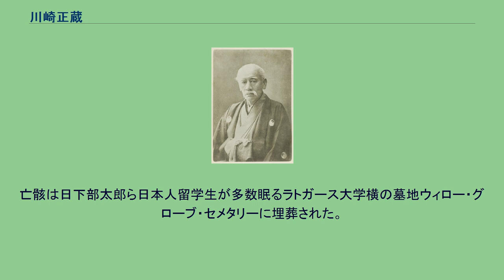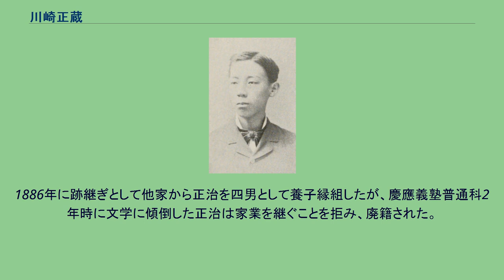川崎正蔵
川崎 正蔵（かわさき しょうぞう、天保7年7月10日（1836年8月10日） - 大正元年（1912年）12月2日）は、日本の実業家、政治家。
神戸川崎財閥の創設者。
川崎造船所（現・川崎重工業）創業者。
美術蒐集家。
川崎美術館（日本で最初の私立美術館）建設。
貴族院議員。
幼名・磯治。
従五位。
薩摩国鹿児島城下下町大黒町（現在の鹿児島県鹿児島市大黒町）生まれ。
17歳の時に長崎に出て貿易に従事し、藩命によって金・米を扱った。
鹿児島町吏、さらに大坂の蔵屋敷用達を命ぜられたが、貿易に着目して藩庁を説き、西洋型帆船を数隻購入して薩摩国産物を畿内に輸送し、巨利を博した。
明治4年（1871年）に上京。
明治6年（1873年）、帝国郵便汽船会社の副社長となり、東京・琉球間の郵便航路の開始に尽力した。
同社は明治11年（1878年）に三菱汽船会社と合併する。
明治10年（1877年）、大阪に官糖取扱店を開き、また琉球反物の運送販売によって巨利を得て、念願であった造船業を開始する。
明治11年（1878年）に築地造船所を、明治13年（1880年）に兵庫川崎造船所を開業する。
明治19年（1886年）に官営兵庫造船所の払い下げを受けて、明治20年（1887年）に川崎造船所（現・川崎重工業）を設立。
明治29年（1896年）、川崎造船所を株式会社に改組する。
改組に伴い、自らは顧問に退き、松方幸次郎（松方正義の三男）を初代社長に、川崎芳太郎（娘婿で養子）を副社長に抜擢した。
明治23年（1890年）9月29日、貴族院多額納税者議員。
明治31年（1898年）、「神戸新聞」を創刊。
明治38年（1905年）には神戸川崎銀行を開設し、監督に就任した。
また美術品の収集でも知られ、1890年には神戸の自邸内に川崎美術館とその付属館である長春閣をつくった。
明治29年（1896年）に第一線を引退してからの川崎は、造船事業家よりも美術収集家として社会的に有名であった。
家屋・庭園・美術品は川崎の唯一の趣味であり、仕事で他家を訪問するごとに、家屋や庭園、さらに床の間の書画・置物・装飾品に至るまで深い注意を払っていた。
明治維新の後、日本の伝統的な美術品は欧米の美術愛好者のために輸出されることが多くなり、多くの名品が日本で見られなくなる状態が出現しつつあった。
川崎は日本の美術品が国外へ流出することを恐れ、明治11年に築地造船所の経営に着手した頃から美術品を収集し始め、生涯にわたって2000余点の名品を買い集めた。
そして明治18年から着工した神戸・布引の本邸内に美術館を建て、収集した美術品を一般に公開した。
その中でも、中国の元時代の名画で足利将軍家・織田信長・石山本願寺に伝来した顔輝作「寒山拾得二幅対」や、春日基光画「千手千眼観音」（いずれも後に国宝に指定された）は特に世間で有名であった。
しかし、彼の収集した美術品の多くは、昭和2年の金融恐慌で川崎家が危機に陥った時に売却された。
川崎は単なる美術収集家にとどまらず、自ら美術品の製作も行っている。
明代の万暦七宝に匹敵できる七宝焼を完成させることを志し、尾張七宝焼の後継者であった梶佐太郎一族を明治30年に神戸に呼びよせた。
彼らを布引山に七宝焼の工場を設けて研究させ、3年後には見事な七宝焼の製作に成功した。
明治33年にはパリ万国博覧会に大花瓶と大香炉を出品し、名誉大賞を獲得した。
川崎はその後も七宝の名品を多く製作したが、1品も売却せず、「川崎の宝玉七宝」と名づけて美術愛好家に贈っていた。
このパリ万国博覧会に出席するために、川崎は一族7人を引き連れてヨーロッパを巡遊し、イギリスの造船業と諸国の美術工芸を見てまわった。
そしてこれが最後の社会的活動であった。
その後は体調を崩し、健康回復を第一目標として、全国各地の別荘をめぐる「富豪の隠居」を行っていた。
三男の新二郎 長男は乳児のときに死亡し、次男・正左衛門も慶應義塾在学中に急死、三男・新次郎（新二郎とも）も米国留学中に病死した。
新次郎は慶應義塾を経て東京予備門（のちの第一高等学校）を卒業し、1885年2月に米国ポキプシー (ニューヨーク州の町)のイーストマン商業学校に留学したが、翌月に肺炎で亡くなった。
亡骸は日下部太郎ら日本人留学生が多数眠るラトガース大学横...